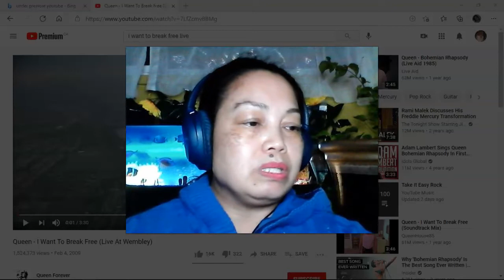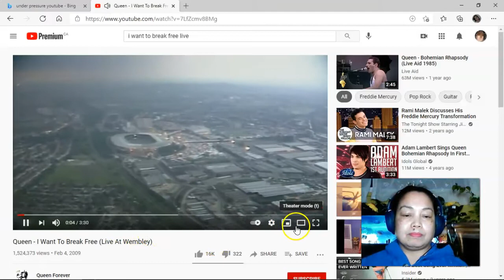Queen/Freddy Mercury tribute and Reaction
Compilation of Queens tribute songs for Freddy Mercury